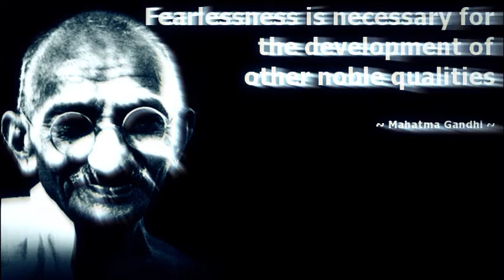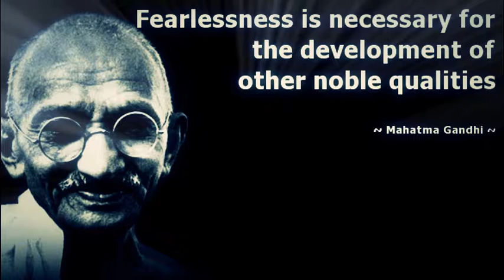Camelot Relaxing Music Nº 14 - Fearlessness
This channel has one main goal: To help others through music, be it for physical, emotional, mental or spiritual purposes.

The Importance of Stress Management and Relaxation.

MEDITACION MUSICA RELAJACION
Музыка для души, пианино
RELAXAMENTO MUSIC MEDITAÇÃO
ध्यान संगीत छूट
Meditation Music ENTSPANNUNG
DETENTE MUSIQUE MEDITATION
MEDITAZIONE MUSICA RELAX
ΔΙΑΛΟΓΙΣΜΟΣ ΧΑΛΑΡΩΣΗ ΜΟΥΣΙΚΗ
MEDITATIA muzica de relaxare

► Sleep Music, Sleep Meditations:
Music can affect our moods and help us to sleep. Our soothing music and relaxing meditations can help you fall asleep.

► Relaxing Music Sleep, Relaxing Music Long Play and Soothing Music: Our music and meditations can be used as an effective relaxation and stress management tool.